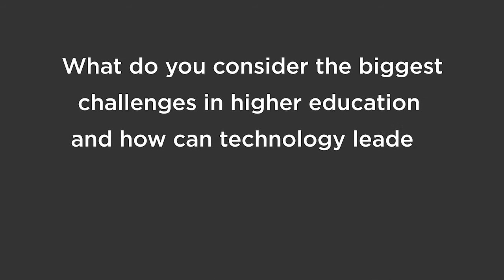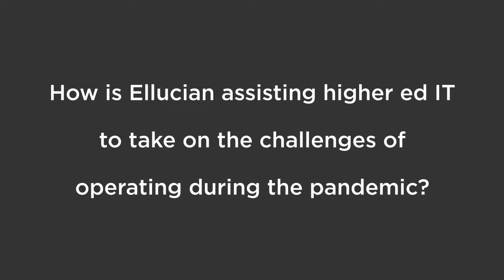Corporate Conversations: Laura Ipsen from Ellucian